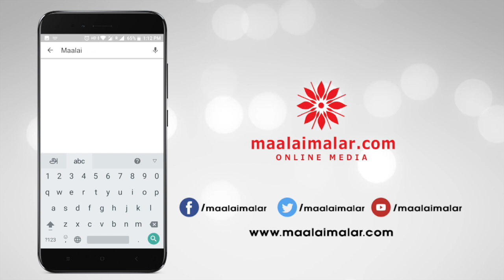Anupama Changed Cell Phone Number